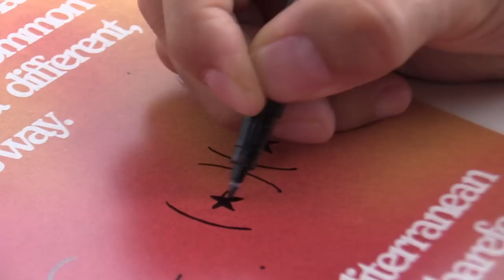TJ VILLA IBIZA 2022 - VIC DE ANGELIS, ETHAN TORCHIO, THOMAS RAGGI DAMON BAKER, KARL BERGLIND & more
THIRD WEEK IN IBIZA!! JOIN US AT THE TWOJEYS VILLA 2022!

MÅNESKIN: @maneskinofficial
VICTORIA DE ANGELIS: @vicdeangelis
THOMAS RAGGI: @thomasraggi__
ETHAN TORCHIO: @ethaneskin
DAMON BAKER: @damon_baker
KARL BERGLIND: @karlberglind
MIRANDA MAKAROFF: @mirandamakaroff
KOFFI WANDJI: @koffi.w
AXEL M.: @cocooa_
GIARO GIARRANATA: @giarogiarranata
JORDAN HAMES: @jxrdanhames
NATHAN HOPKINSON: @curlyfrysfeed
MARTIN MYAKA: @lordmyaka
JONAS HALVORSSEN: @jonashalvorssen
AXEL TESSEM GAMST: @axelgamst

Welcome to the third week of the TWOJEYS VILLA, with our new guests from Italy, our friens from Måneskin will provide the rock ’n roll energy we need for this days, Damon Baker shooting our guests, Koffi will teach us how to flip, our friend Karl landing a handplant on our skate ramp, special dinner with Estrella Damm & sneaking in Miranda’s art exhibition and many more adventures!

People we know who have become family, from Italy, Norway, UK and Paris.
This is just the beginning, and this adventure continues to grow with our community.
Made by us, for you.

TWOJEYS made by us for you.

Welcome. Open doors.

Want more TWOJEYS? Become an insider on what’s next in our world.

ABOUT TWOJEYS
TWOJEYS is a unisex jewelry brand created in 2019 by Joan Margarit and Biel Juste. Unique and timeless jewelry for him & for her. “If you don’t found what you are looking for, create it yourself”. Twojeys is a family, united by a lifestyle that enhances the versatile and unisex side of the brand.

Welcome to the Unisex Society.
TwojeysTwojeys
TWOJEYS - Redifining Unisex Jewelry – Twojeys
Handcrafted Gold & Silver Jewelry I For Him & For Her. Worldwide shipping
YouTubeYouTube
TWOJEYS

Joan & Biel, born in the 90's, raised everywhere. Everything started in April 2019, on a road trip from Las Vegas to Palm Springs. "Since we have always worn hardware and we couldn't find a jewelry company that fed our style, we decided to start crafting our own stuff". Making unique timeless pieces for him & her, giving birth to TWOJEYS. Rather than bulding a classic business, TwoJeys aims to create someting unique & special for everyone, making you feel part of the Family. All products are made in Spain. Own designs crafted one by one. Putting all our creativity into every detail: jewels, events and movies to become more than a brand, a lifestyle.
 Welcome to the Rebel Journey.